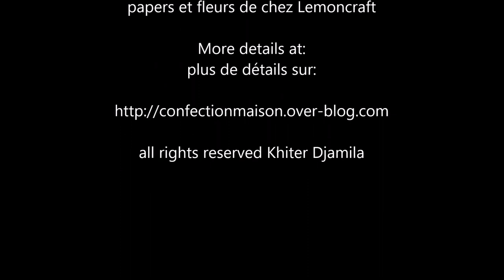"Halloween hat" process #59